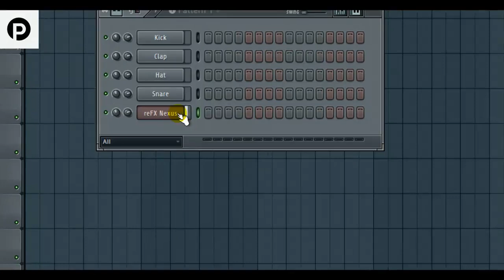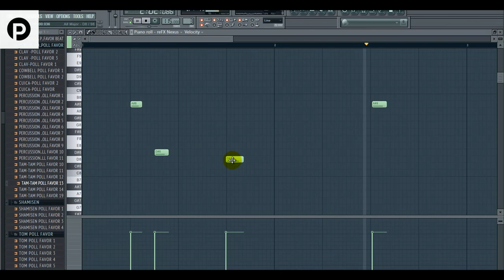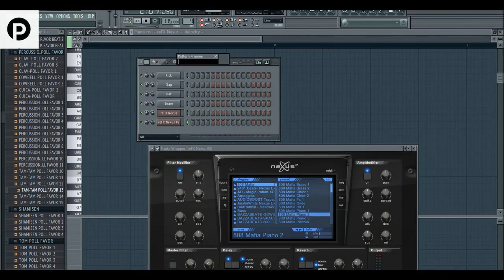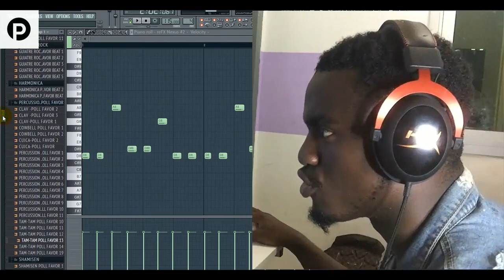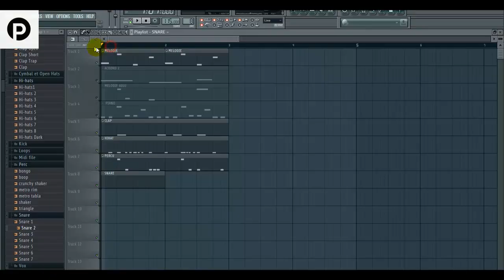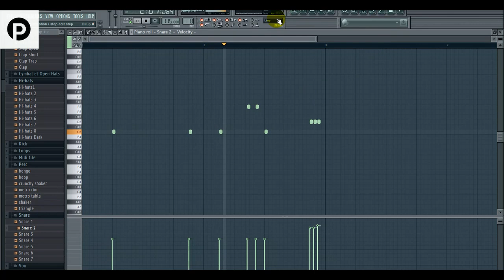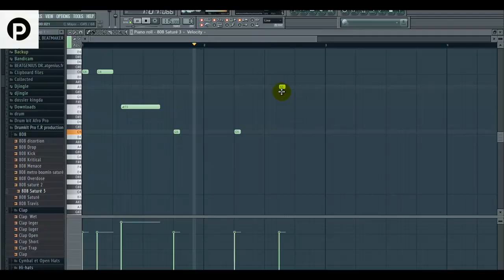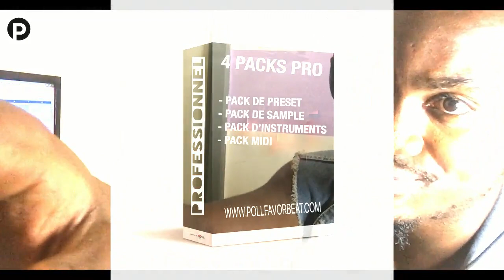Tutoriel TRAP BEAT A-Z SUR FL STUDIO ??